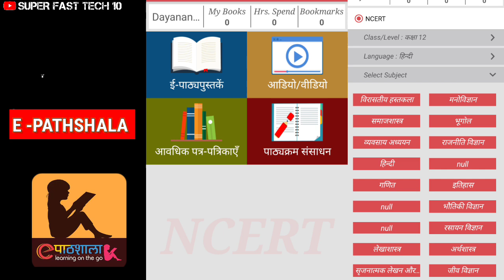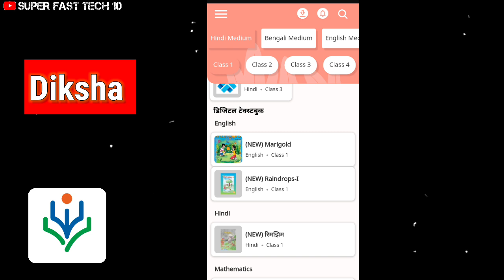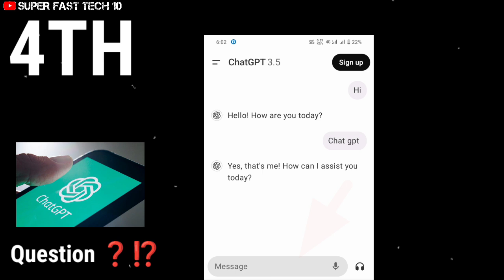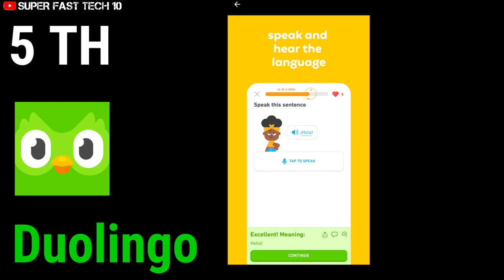🔥 Top 5 App Best For Student || Student Ke Liye Accha App || Best Study App for Students 2024 ..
My Telegram link. Welcome ❤️ My Channel

🚀 Welcome to [ Super Fast Te] – Where Growth Meets Entertainment! 🌟

🔥 Join the revolution and be a part of our thriving community dedicated to [Tech tutorial ]. If you're passionate about [Topic/Area of Interest], you're in the right place!

🎥 Immerse yourself in content that goes beyond the ordinary. From [Engaging Challenges/In-depth Tutorials/Exciting Vlogs], we're here to keep you entertained, informed, and inspired.

- 🚨 Stay updated with the latest trends and insights in [Tech and Earning ].
- 🌐 Connect with a community of like-minded individuals who share your passion.

🔔 Don't miss out! We're not just a channel; we're a movement, and we want YOU to be a part of it.

Embark on this journey with us, and let's grow together! 🌱 Your support means the world.

[Super Fast Tech 10 ] Team